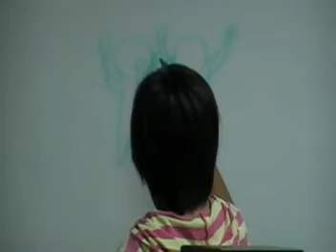2008 數位音樂班上課花絮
081220 數位音樂兒童班上課花絮 @數位音樂中心 台南市東區崇學路159號5樓 (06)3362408